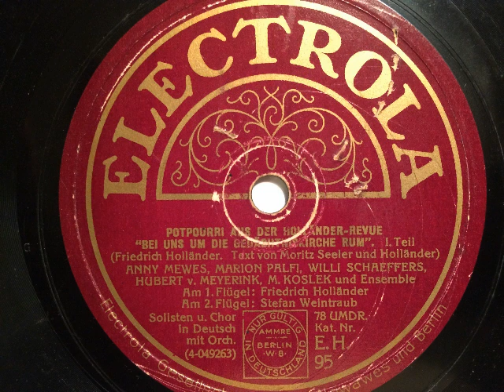Bei uns um die Gedächtniskirche rum, Holländer Revue 1928, 1 Teil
Großes Potpourri aus der Holländer-Revue: Bei uns um die Gedächtniskirche rum, 1. Teil. Mitwirkende: Anny Mewes, Marion Palfi, Willi Schaeffers, Hubert von Meyerink, M. Koslek. An 2 Flügeln: Friedrich Holländer und Stefan Weinraub. Aufnahme 1928 in Berlin, veröffentlicht auf Electrola (30cm-Platte). Eine Schellackplatte aus dem Schallarchiv des Radiomuseum Hardthausen.